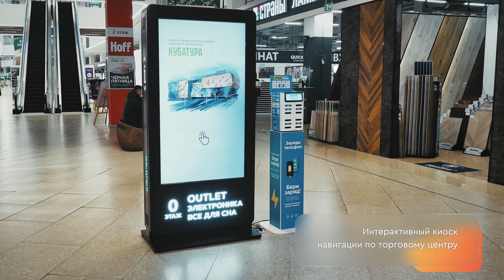Сенсорные интерактивные киоски BM GROUP для навигации в ТЦ КУБАТУРА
В новом видео на нашем YouTube-канале мы рассказываем о проекте, в рамках которого были установлены сенсорные киоски DUO в крупнейшем магазине мебели в Европе - Торговом центре Кубатура.

Кругосветная остановка для шоппинга - вот так можно охарактеризовать нашего клиента, Центр мебели и интерьера «Кубатура». Это самый большой мебельный центр в Европе, занимающий площадь в 150 тысяч квадратных метров. Здесь можно найти мебель различных категорий, брендов и ценовых сегментов, бытовую технику, сантехнику и мебель для ванных комнат, двери, окна, декор, материалы для отделки и множество других товаров. Ассортимент представлен тысячами наименований.

Из-за большого количества точек с магазинами и строительными материалами, ТЦ обратился за помощью в навигации. Мы разработали проект, который позволяет посетителям быстро находить информацию о магазинах, акциях, расположении объектов и услугах в ТЦ. Для этого было установлено 12 сенсорных киосков DUO 65 (двусторонние). Причем, стоит отметить, что "65" - это нестандартная диагональ, такого киоска на момент создания проекта еще не было.

Этот проект стал отличным примером современного решения для улучшения сервиса и навигации в больших торговых центрах. В результате установки сенсорных киосков, посетители Центра мебели и интерьера «Кубатура» могут легко ориентироваться и получать необходимую информацию.

0:09 Город Санкт-Петербург, ТЦ Кубатура
0:13 Интерактивный киоск навигации по торговому центру
0:17 12 сенсорных киосков Duo 65”
0:19 Сенсорный экран с двух сторон
0:22 Увеличение рекламной площади в 2 раза
0:26 Готовое решение навигации BM NAVI SPACE
0:31 Интегрированная подсветка
0:35 Поиск по магазину
0:39 Построение маршрута между этажами
0:43 Индивидуальное брендирование киоска
0:43 Логотип и знаки с подсветкой белого цвета
0:51 Улучшает пользовательский опыт
0:56 Увеличивает доходимость ЦА до магазина
0:58 Интерактивные решения для улучшения вашего бизнеса